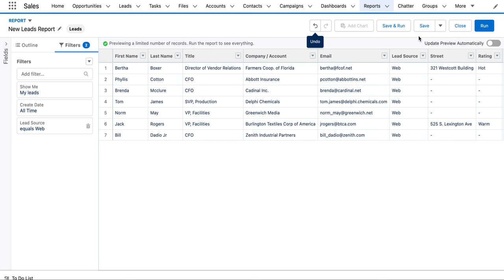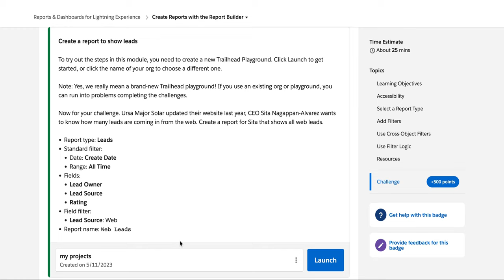Create a report to show leads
Reports & Dashboards for Lightning Experience--
Create Reports with the Report Builder